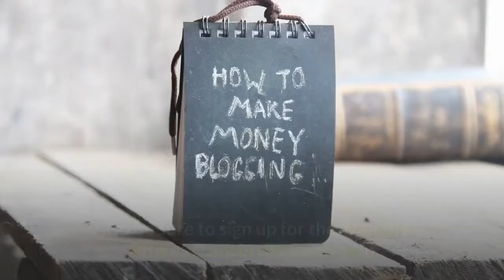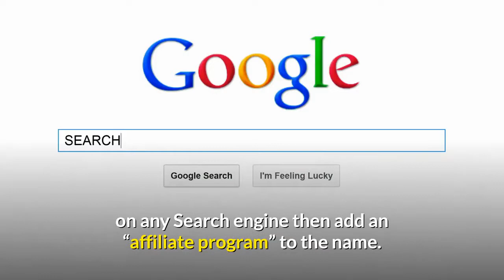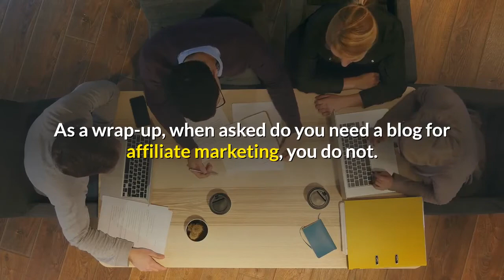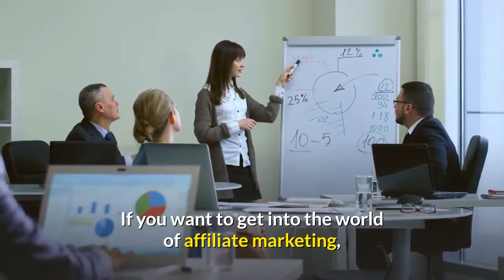Do I Need A Blog For Affiliate Marketing ❓ 🤔🤔| FAQ About Affiliate Marketing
Perhaps you do not have a site as well as desire to make some revenue with affiliate advertising and marketing. Then do you require a blog for associate advertising and marketing?

Well, this is feasible despite the fact that blogs serve different functions in addition to just affiliate marketing.

Blog sites can assist you build an audience of viewers as well as supply useful material.

Secondly, you can involve the target market within the blog and use information for several purposes.

For instance, responding to concerns that your target market may have concerning a subject and several others.

Actual Quick, prior to getting involved in the remainder of the video clip ensure you like this video clip and register for my channel so you can obtain updated when new video clips concerning affiliate advertising and marketing appeared.

Also be sure to sign up for the Wealthy Affiliate University Bootcamp so you can learn just how to construct an associate advertising and marketing income the proper way.

Now back to the remainder of the video ...

Benefits Of Affiliate Marketing Without A Blog

Affiliate marketing without a blog site permits the affiliate marketing expert to avoid the prices connected with constructing a blog site as well as organizing.

You also have time to concentrate on building target markets on various other platforms besides a blog. The previous tends to be a lot easier.

Sponsored blog posts on social networks systems can reach out to many individuals, unlike a blog site that simply started.

A lot of the social media sites systems such as Facebook and also Instagram allow you to fund web content which will certainly help broaden your audience.

You can additionally bet your upkeep expenses such as content outsourcing, revivals of organizing, as well as domain are stayed clear of completely when you do not have a blog site.

Challenges to Affiliate Marketing without a Blog
Although it is feasible for you to be an associate marketing expert without a blog site, this has its share of problems.

These consist of;

Affiliate program supervisors might ask for your online area when you choose to enroll in their program. This can help them assess your company yet this will certainly depend on the associate program.
Regulations as well as regulations might be restricted to some platforms. As an example, some activities or affiliate links may be forbidden by some systems. Therefore the significance of examining these regards to use before you make a decision to upload your associate links.
Do You Need A Blog For Affiliate Marketing?
No. You do not need a blog for affiliate marketing given that there are so many methods of making affiliate revenue even without a blog site.

An associate advertising program enables you to utilize a specially created URL or referral code that can be utilized for tracking your leads.

This after that suggests you only have to direct potential buyers to the vendor's website regardless of the ways.

Associate products are in the plenty and also you may be surprised to figure out your favored brand has one.

One method to do this is by typing the name of your preferred brand on any type of Search engine after that add an "associate program" to the name.

This should give you the outcome as well as you will recognize whether it is in place or not.

Consider also joining area discussion forums or associate networks such as Quora.

Here you will find similar individuals sharing content that can assist you determine which associate program to join.

Final Thoughts On Needing A Blog For Affiliate Marketing
As a wrap-up, when asked do you require a blog for affiliate advertising and marketing, you do not. Consider the many ways of directing results in your associate programs.

That is not to state that an affiliate blog site is not a remarkable possession that you can have, however I know plenty of associate marketing experts that prefer to make money online without a blog.

A fine example would certainly be the Higher Level Strategies proprietors Omar and Melinda Martin. They make their cash from:

Item Creation
Holding Affiliate Marketing Events Running Facebook Ads
Email Marketing
Exclusive Consultations
They have had the ability to construct a successful 7-figure revenue without an affiliate blog.

If you want to enter into the globe of affiliate marketing, I highly recommend you take into consideration finding out just how to construct an affiliate blog, in addition, to discover other kinds of advertising and marketing strategies.